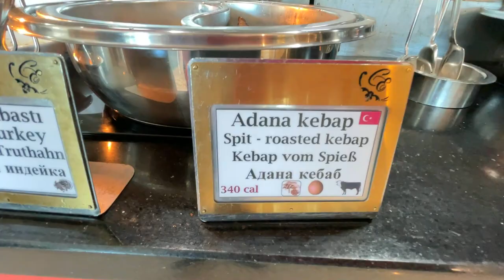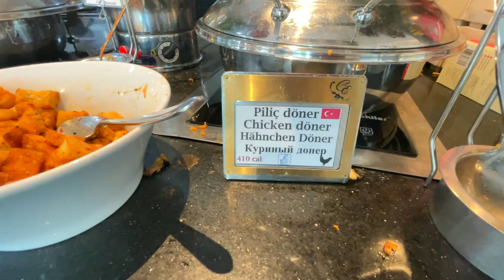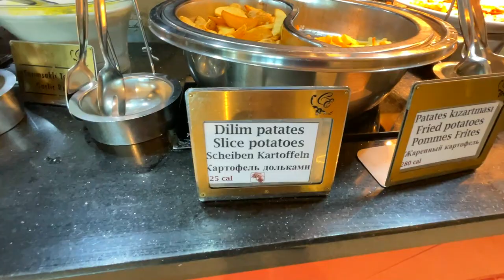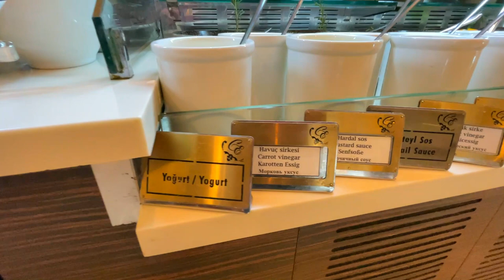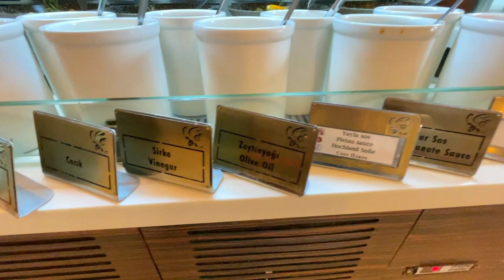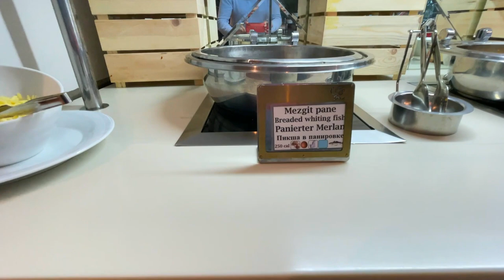SIDE EVRENSEKI. COMMODORE ELITE 18+. MITTAGESSEN. TÜRKEI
TEIL 4.
LECKERES
RIESIGE AUSWAHL!! Die Küche ist HERVORRAGEND!!!

SIDE EVRENSEKI.

Je mehr Follower wir haben, desto grösser wird unsere Motivation um für Euch neue vielfaltige Videos zu machen.